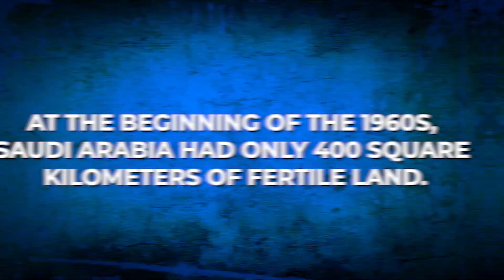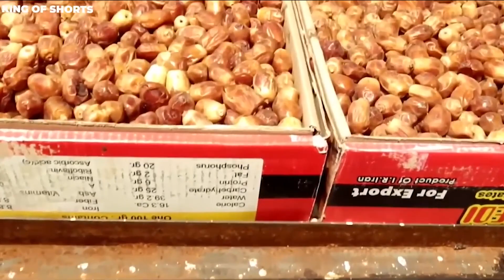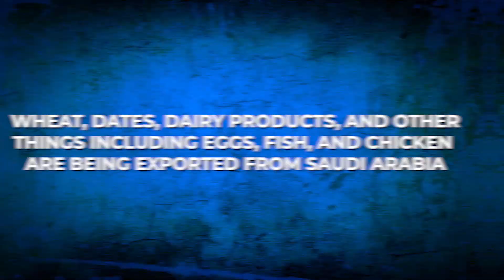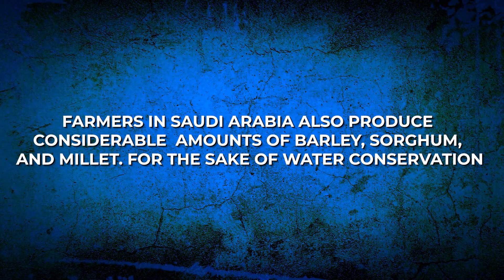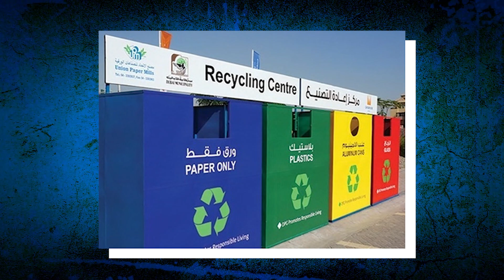Saudi Arabia Just SHOCKED American Scientists With This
Located on the map, you can pinpoint the vast expanse of Saudi Arabia. Covering a staggering 2.14 million square kilometers, this nation is almost as expansive as Western Europe and only slightly smaller than the United States. In September of 1932, King Abdulaziz, also known as IBN Saud, declared Saudi Arabia a sovereign nation. Despite its size, this arid land is without a permanent river due to its meager annual rainfall of fewer than 150 millimeters. However, in the desert regions of the kingdom, a strange phenomenon is unfolding. Are you interested to find out what is happening? Then sit back, because this is the spot only for you! Let's get started!

In the early 1960s, Saudi Arabia had only 400 square kilometers of the productive ground; today, the kingdom has a vast agricultural network of peculiar-looking fields that allow farmers to cultivate a wide range of crops and fruits. Absolutely stunning is the transition of an arid desert into a lush forest.